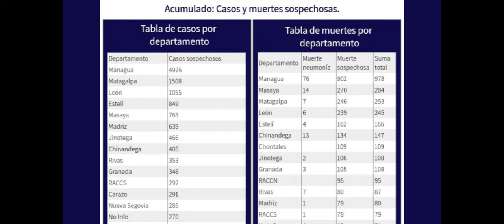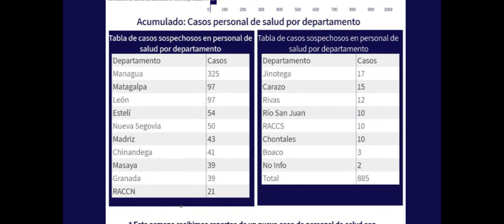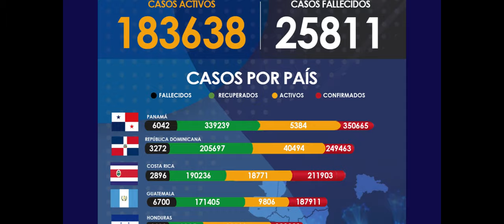Observatorio ciudadano Covid-19 reporta 7 fallecidos y 41 casos sospechosos en la última semana